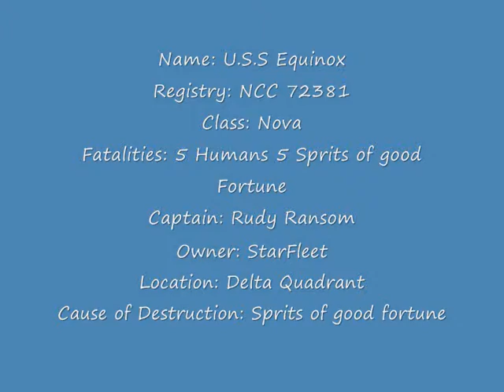U.S.S Equinox Destruction tape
the dustruction of the U.S.S Equinox